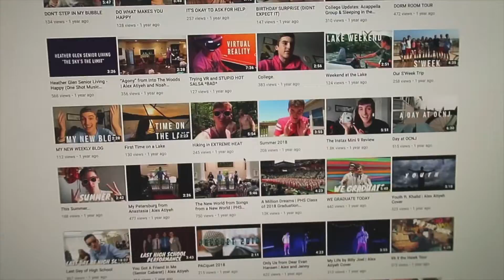Summer 2020 Still On?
I'm back and feeling better than ever. Just because we are in quarantine doesn't mean you can't make the best of this summer! That's why I'm here to create some wacky content for you all. Summer 2020 will be one for the books.

🔥PUT ON THOSE POST NOTIFICATIONS FOR A POSSIBLE S/O IN A
 FUTURE VIDEO🔥

Thank you so much for all of your support. If you're reading this comment something nice, and have a great day(: